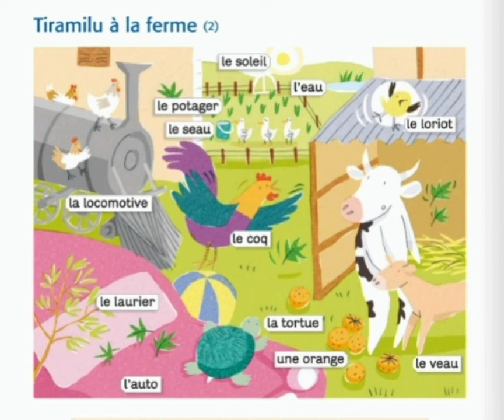Unité 3: Tiramilu à la ferme 2ème partie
coccinelle _CP